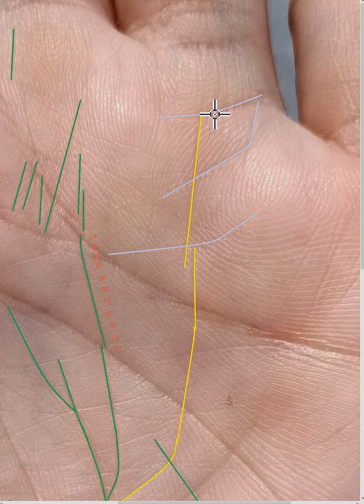เส้นอาทิตย์ถูกตัด แต่ยังไม่เข้าช่องเสียหาย มีเรื่องราวคดีความ เกือบจะเสียหาย เกือบจะถูกโกง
สนใจดูลายมือแบบละเอียด
LINE ID  fatepain